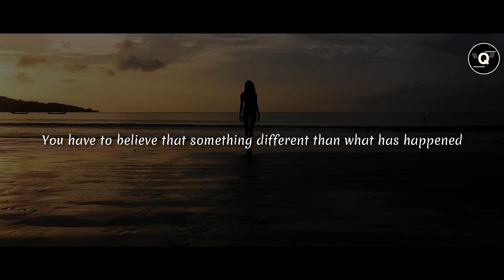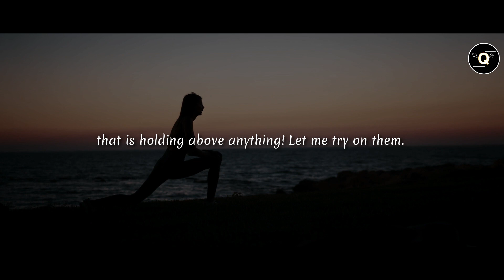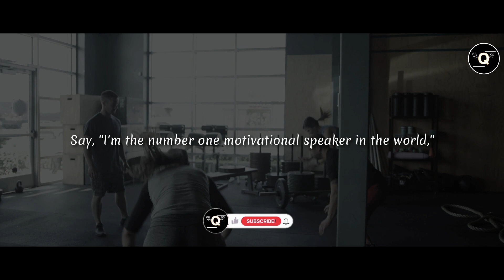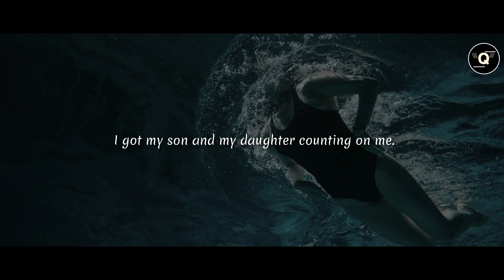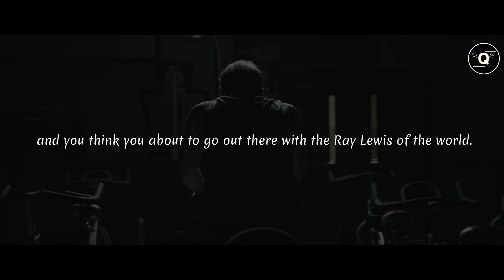GREATNESS IS WITHIN YOU - Motivational Speech